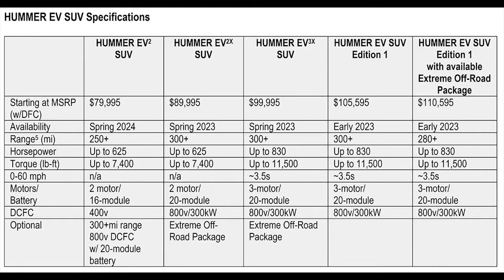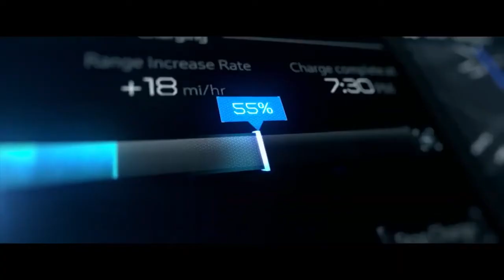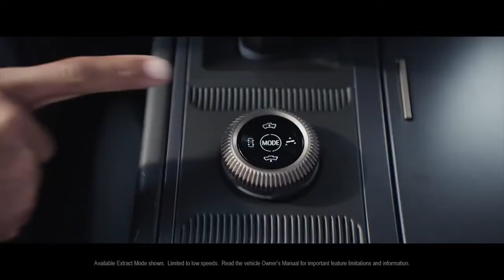All-new GMC HUMMER EV SUV 2023-2024 - First look // Price & Specs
When production begins in early 2023, the HUMMER EV SUV Edition 1 will have a starting MSRP of $105,595 (including DFC). When equipped with the available Extreme Off-Road Package, the starting price will be $110,595 (including DFC).
New GMC HUMMER EV SUV 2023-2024 video and description.
GMC's electric supertruck lineup expands with the addition of the 2024 HUMMER EV SUV.
Driven by General Motors' next-generation Ultium Platform, the new HUMMER EV SUV launches with the exclusive Edition 1, offering customer choice to equip the vehicle for optimal driving range or maximum off-road capability. Edition 1 comes standard with 22-inch premium wheels, assist steps and floor liners.
The available Extreme Off-Road package adds 18-inch wheels and 35-inch-OD MT tires, underbody armor and rock sliders, front eLocker and virtual rear lockers, heavy-duty ball-spline half shafts, UltraVision with underbody camera views and more.
Expected best-in-class off-road proportions will help make the new SUV maneuverable, while also making the most of the HUMMER EV's available signature features such as CrabWalk, Extract Mode and more. The SUV's look remains rugged and includes a new rear design with mounted full-size spare tire. Inside, a similar five-passenger layout from the pickup remains and includes a large and useful rear cargo area.
Additional highlights:
Master of maneuverability, with a 126.7-inch wheelbase giving it expected best-in-class off-road proportions with impressive departure and breakover angles, and a tighter turning circle of only 35.4 feet (10.8 meters) with 4 Wheel Steer standard on 2X, 3X and Edition 1
An immersive interior puts the driver at the center of every moment, including customizable, multisensory user features and an open driving experience with the standard Infinity Roof with removable Sky Panels, I-Bar and rear drop glass
GM's Ultium Drive System offers up to 830 horsepower and up to 11,500 lb-ft of torque (GM estimated) - enough power for super-fast 0-60-mph sprints in approximately 3.5 seconds with Watts To Freedom